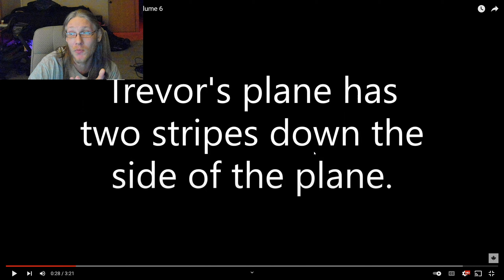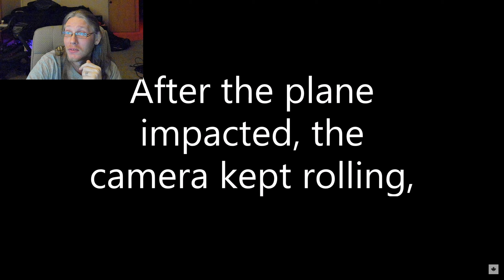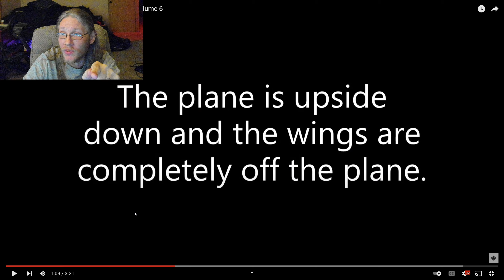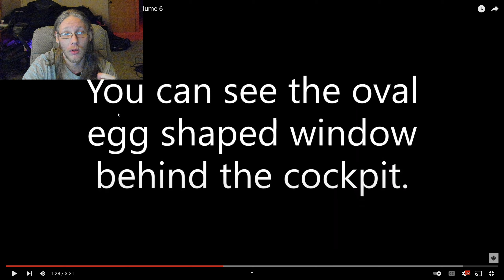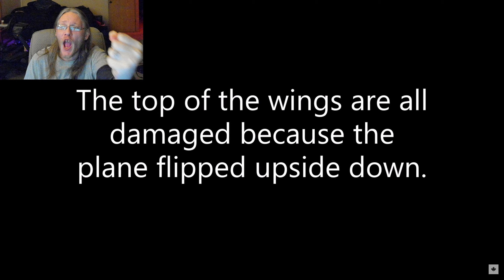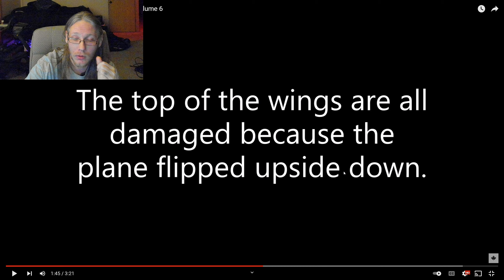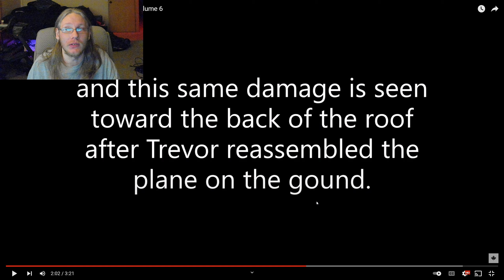Reel Ignorance on display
me watching some Reel Justice logic in action